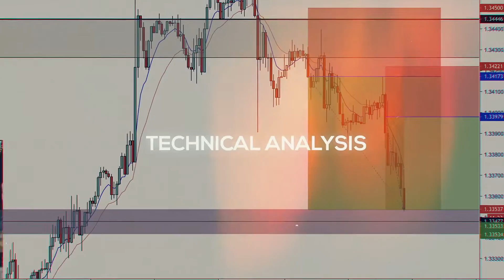Growth And Fixed Mindset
The concept of "Growth and Fixed Mindset" has been described by Carol Dweck, a Psychologist at Stanford University. It usually defines one's beliefs about themselves, usually referring to "Nature vs Nurture" concept.

In this video, Mantas from Technical FX is explaining what are the differences between Growth and Fixed mindsets and how they relate to our lives.